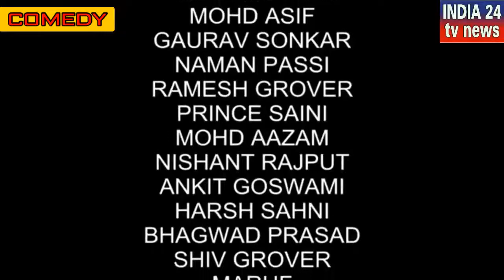सौ के नोट ने मचा दिया धमाल, कर दिया कमाल, बना दिया मालामाल ,फिल्म - सॉरी अंकल।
इंडिया 24 टी.वी. न्यूज़